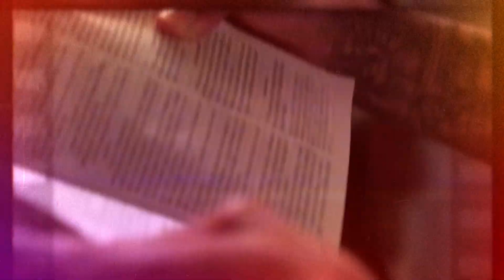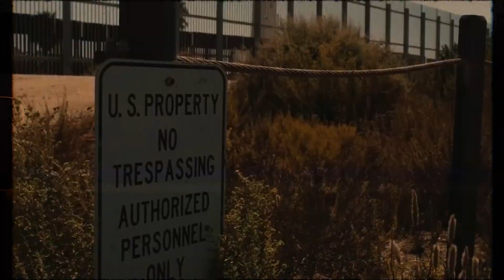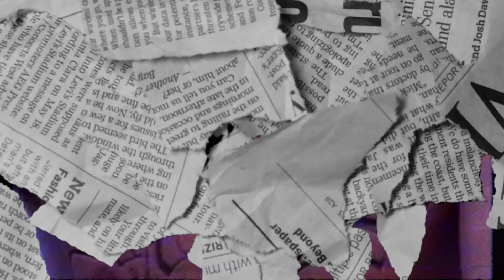Revealing the World's Deadliest Gangs: Top 10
Life in a gang is fraught with violence, where every meal could be your last, uncertain if it will be sustenance or a bullet. Who are the top ten most dangerous gangs in the world? From the ruthless Albanian Mafia to the notorious 18th Street gang and the enigmatic Camorra, we uncover these groups' dark secrets, violence, and impact. How has the Camorra remained influential despite law enforcement efforts and internal conflicts?Join us on a chilling journey through the underworld as we count down the world's top ten most dangerous gangs.

Inspired by The Most Dangerous Gangs in The World

Inspired by These Are 10 Most Powerful Mafia Countries

Inspired by Visiting the Most Dangerous City in America

On Crime Impact we will go through Investigation, Illegals, and Crime Boss.